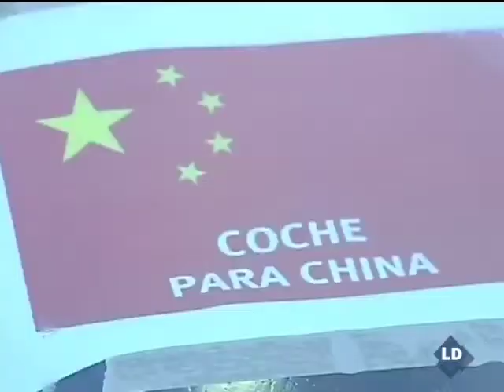Seat exporta por primera vez coches a China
Seat ha enviado este martes a China desde el Puerto de Barcelona los primeros coches de la marca que se exportan al país asiático y su vicepresidente de Relaciones Institucionales, Ramón Paredes, ha anunciado que la empresa prevé aumentar su producción un 3% este año gracias a las exportaciones.